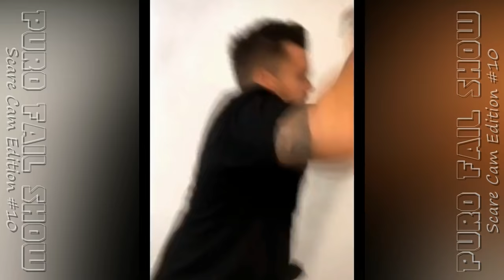Air Horn Pranks 2.0 || SCARE CAM SHOW #10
Puro Fail Show
Today show is scare pranks that gone wrong in the scare cam show #09!! all of them presented by Sam.

Scare Cam Show is presented by Sam
Today Show have 04 different segments
00:00 - 00:04 --- Disclaimer
00:05 - 00:19 --- Sam Intro
00:20 - 02:40 --- Air Horn
02:41 - 03:05 --- Sam
03:06 - 04:59 --- Falling Down & Well Hide
05:00 - 05:17 --- Sam
05:18 - 07:48 --- Animal Toys
07:49 - 08:08 --- Sam
08:09 - 10:35 --- The Favorites!
10:36 --- Sam GB